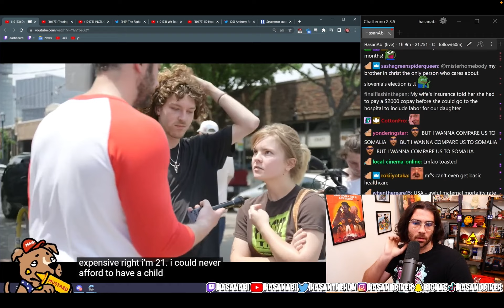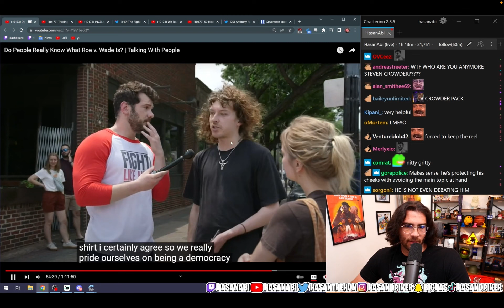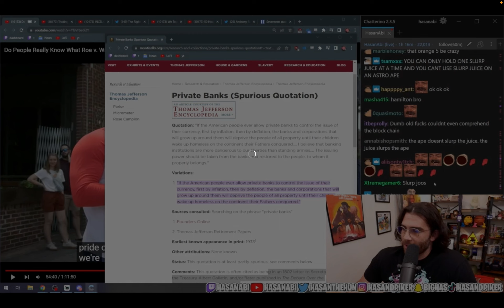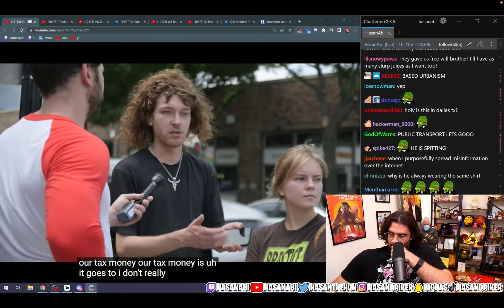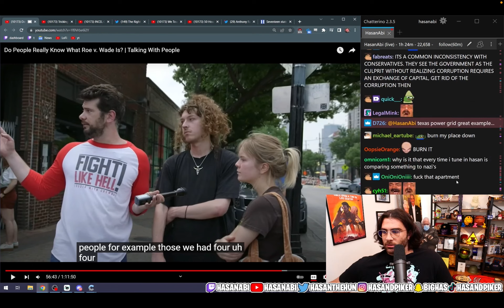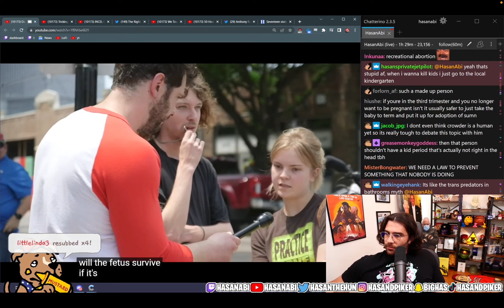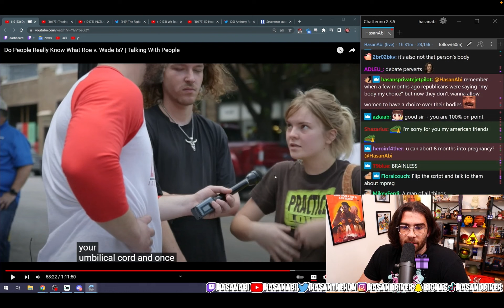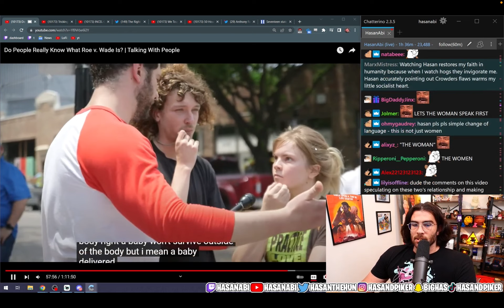Steven Crowder Debates Banks and ROE V WADE | HasanAbi Reacts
Follow me at DURAG HASANABI For More CLIPS!